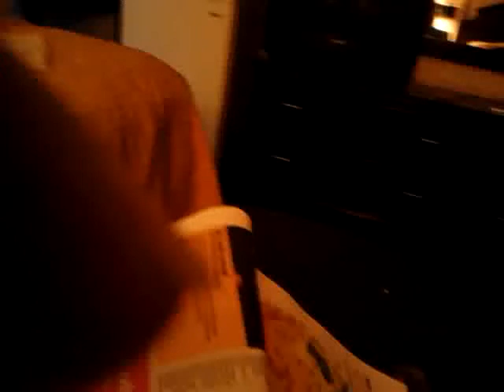Peggy Ann Childers..Hitler-mind control